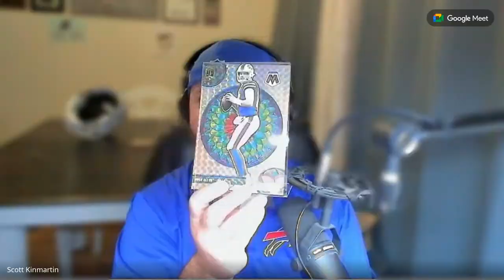Week 1 Preview: BILLS @ JETS | The House That ALLEN Built #39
The House That Allen Built is a video podcast featuring Bills Mafia members Scott Kinmartin and Gregory Vollmer. In this episode, Scott and Greg preview the season-opening matchup between the Buffalo Bills and the New Jersey Jets at MetLife Stadium. Let's go BUFF-A-LO!

Buffalo Bills at NY Jets
BUFvsNYJ NFL Week 1: September 11, 2023